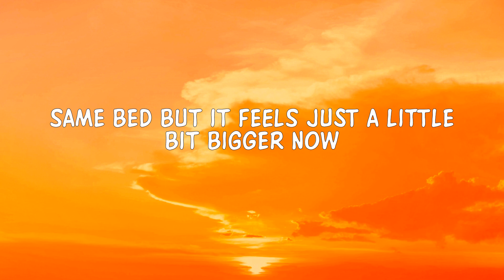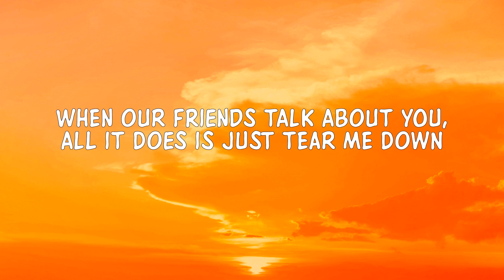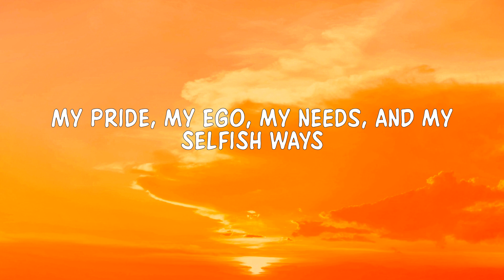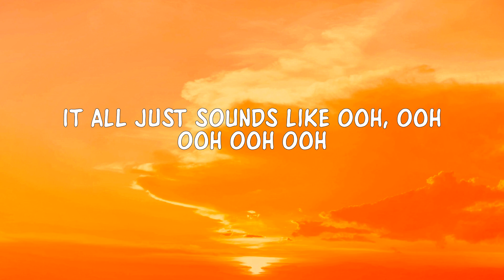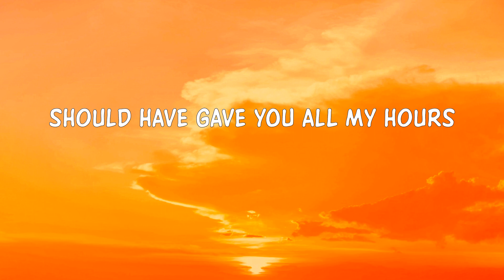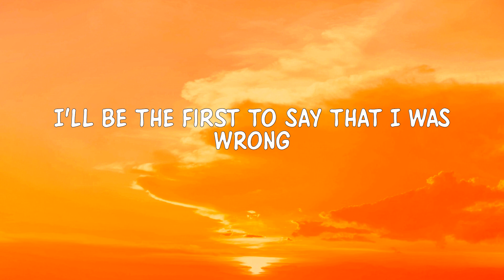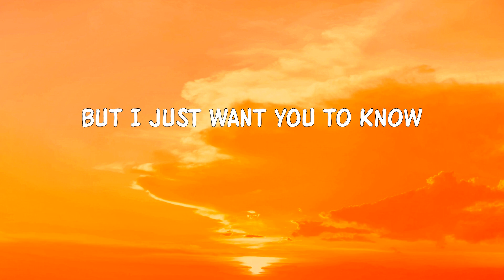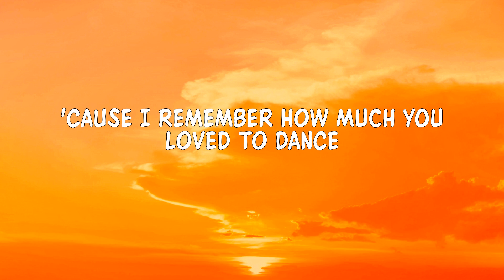Bruno Mars - When I Was Your Man (Lyrics) 'When I was your man' [TikTok Song]